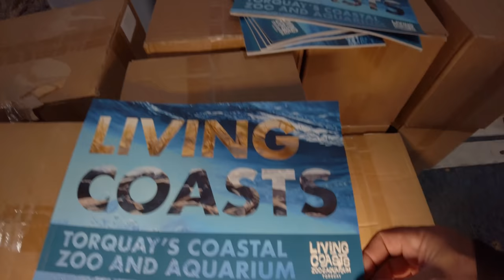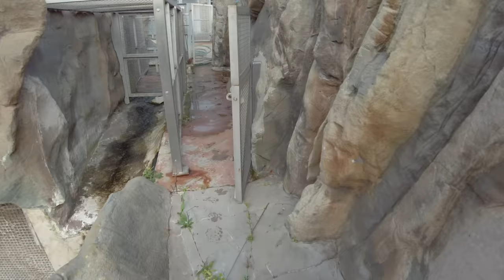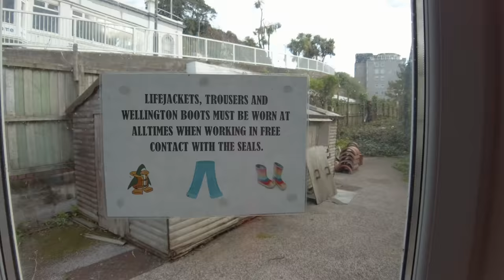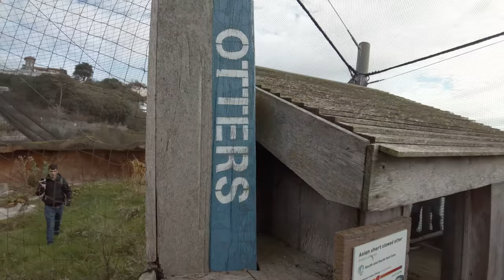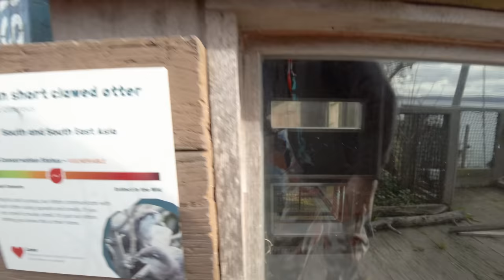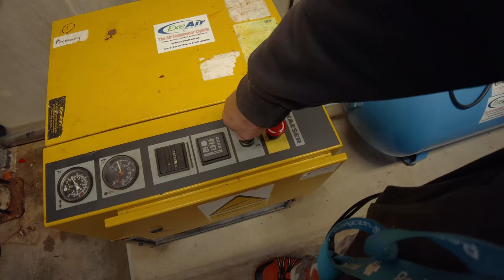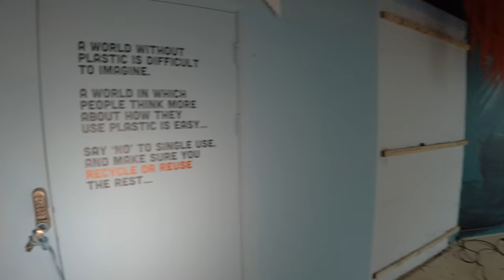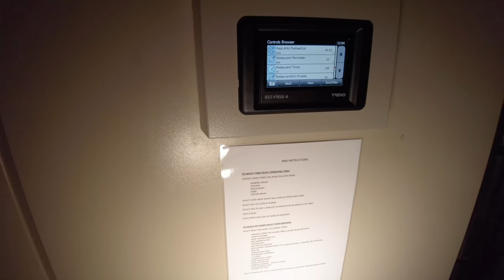TORQUAY SEA LIFE ZOO we didnt see any security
We managed to evade security at the Living Coasts Sea Life Centre  TORQUAY which had to permanently close due to the downturn in trade after the panda-emic. Its amazing the power was still on and the place is remarkably well preserved but a lot of the assets have been stripped and things are being sold off.

Equipment used:
Ryzen 5950X
65GB Ram